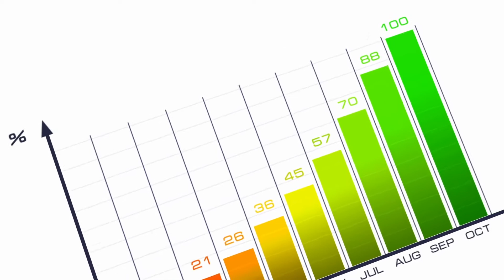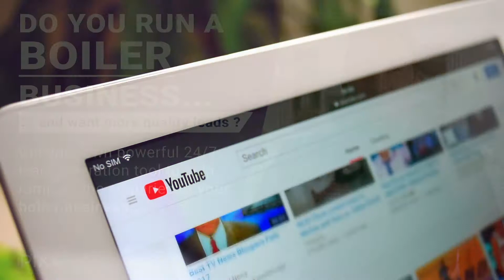Boiler Lead Generation | Buy Boiler Leads | Boiler Engineer Lead Generation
If you want to start generating more business for your boiler firm, then be sure to visit our web-page and simply send a request! You won't regret it:

Boiler Lead Generation | Buy Boiler Leads | Boiler Lead Generation

Are you looking to increase your commercial boiler contracts? Our local boiler leads can be used to build your business's presence. The boiler System lead generation package allows you to scale your business at a low cost. We use qualified leads to grow boiler businesses. Then, we train you online to close those deals.

As a boiler business owner, you are likely always looking for new clients. Finding ways to target boiler System service customers can increase your customer base. This is something that many boiler business owners struggle with. This article will help you create a lead generator to your boiler business. This post will also show you how to use it to attract clients. You can serve many industries and niches, which is one of the greatest benefits to owning a boiler System company. This gives you the ability to attract business from multiple sources.

Understanding their motivations is key to attracting these customers and making them your leads. You have many options for industries you could work with. It's easier to find clients who are interested in general boiler than those who are looking for niche services. You can expand your boiler business by adding niches or industries but general boiler System is the best place to begin. Understanding your ideal customer is crucial. This will allow you to create a lead magnet for your boiler business.

If you're looking for more boiler lead generation and wanting to buy boiler leads, then FatRank is the group for you! When you purchase boiler leads through us, you can be assured of high-quality leads. Boiler System lead generation can be difficult and lead to businesses wasting thousands of pounds on boiler lead generation. For more information on our promo video for boiler Engineer lead gen and boiler Engineer leads, then visit our

boiler Lead Generation,
Buy boiler Leads,
Purchase boiler Leads,
Best boiler installation Lead Generation,
boiler engineer Lead Generation,
boiler engineer lead gen,
boiler engineer leads,